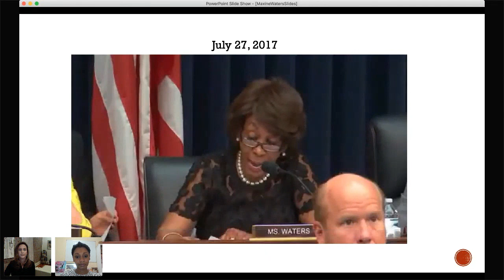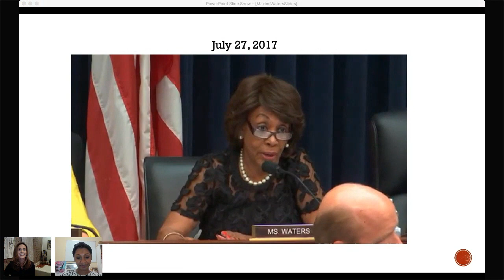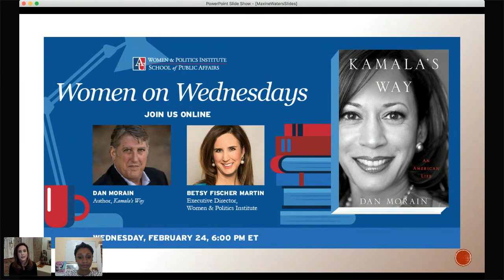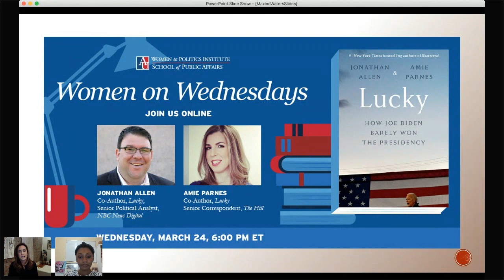Reclaiming Her Time: The Power of Maxine Waters w/ Helena Andrews-Dyer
Watch this virtual conversation with WPI Executive Director Betsy Fischer Martin and Washington Post reporter Helena Andrews-Dyer, co-author of the new book, "Reclaiming Her Time: The Power of Maxine Waters," a “funny, warm, and admiring portrait of a champion who refuses to stay silent in the face of corruption and injustice; a powerful woman who is an inspiration to us all.”